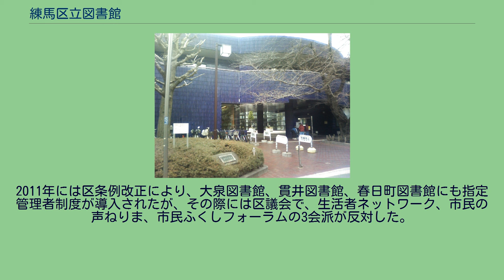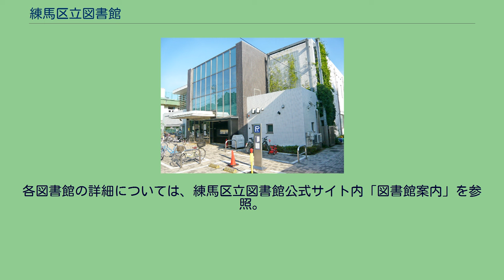練馬区立図書館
練馬区 」 練馬区立図書館 練馬区立南田中図書館 2009年に開館した最も新しい図書館。
小学校と合築され、初めて指定管理者制度が導入された。
練馬区立練馬図書館 1962年に開館した最初の区立図書館で、中央図書館的機能を担う。
練馬区立図書館（ねりまくりつとしょかん）は、東京都練馬区が設立・運営する区立図書館である。
12の図書館と1か所の分室、図書貸出業務の取次ぎを行う6か所の受取窓口からなる。
第二次世界大戦終戦の1947年（昭和22年）8月1日、板橋区から分区して練馬区が独立し、東京特別区は22区から23区となった。
1962年（昭和37年）8月1日、練馬区で最初の区立図書館となる練馬区立練馬図書館が開館。
当初は一部のみ開館で、当時は練馬区役所新庁舎を新築中だったため、図書館の1階の一部と2階に練馬区建築課や練馬区教育委員会が入居していた。
1964年（昭和39年）10月1日、練馬図書館が全面開館。
利用者の秘密を守るため、無記名式入館票とブラウン方式貸出を導入した。
練馬区では以降も、区内各地に区立図書館の整備・充実を順次進め、1970年（昭和45年）12月には区内で2館目となる練馬区立石神井図書館が開館した。
2009年（平成21年）5月1日には、区内12番目の区立図書館として練馬区立南田中図書館が開館した。
南田中図書館は練馬区立南田中小学校体育館と合築された施設であることが特徴で。
こうした形態の区立図書館は練馬区では初となる。
南田中図書館ではこの形態を活かし、同校を含む近隣の区立小中学校6校へ「学校支援モデル事業」を展開し、区立図書館と学校の連携を図りつつ生徒の学習支援を行っている。
また同館ではバリアフリーにも配慮し、高齢者や障害者、乳幼児連れにも利用しやすい図書館を目指している。
南田中図書館では、練馬区立図書館として初となるICタグを導入し、また開館時より市内初となる指定管理者制度を導入した（指定管理者制度を参照）。
2021年現在、練馬図書館と光が丘図書館を除く全館で指定管理者制度を導入している。
区内12番目の図書館として2009年に開館した南田中図書館では、練馬区立図書館では初となる指定管理者制度が導入された。
この際に日本共産党練馬区議団は、3年ごとの指定替えでは継続性が望めないこと、指定された管理者が学校図書支援モデル事業に関わっていないこと、また図書館法により無償とされる公共図書館サービスを営利目的の民間企業が行うことへの懸念や個人情報流出の危険などを理由として反対した。
2011年には区条例改正により、大泉図書館、貫井図書館、春日町図書館にも指定管理者制度が導入されたが、その際には区議会で、生活者ネットワーク、市民の声ねりま、市民ふくしフォーラムの3会派が反対した。